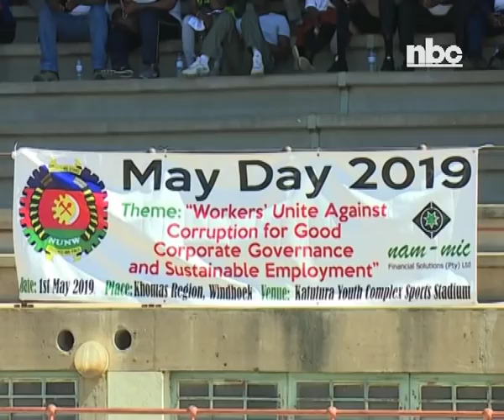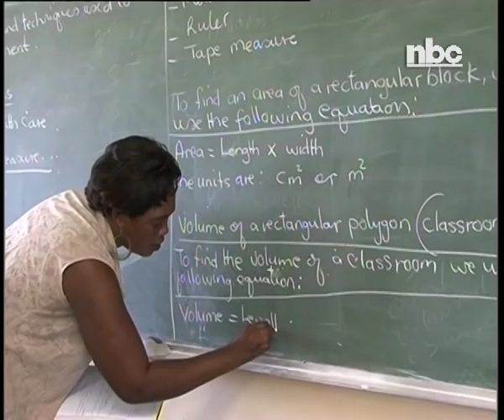Foreign investors urged to respect the dignity of Namibian workers - NBC